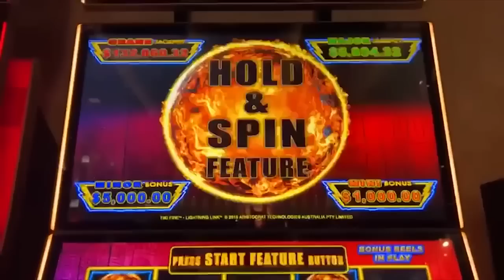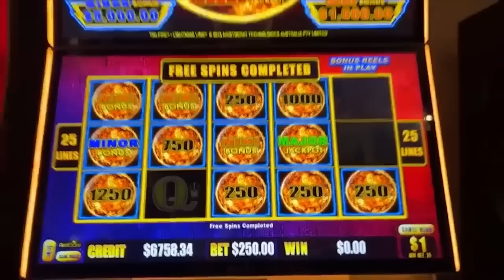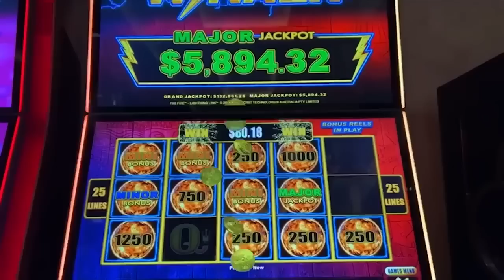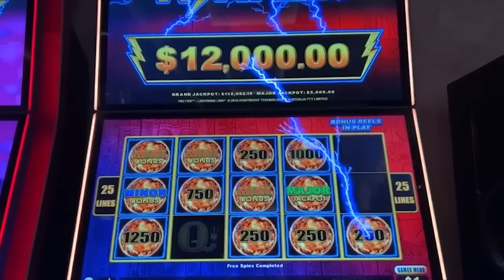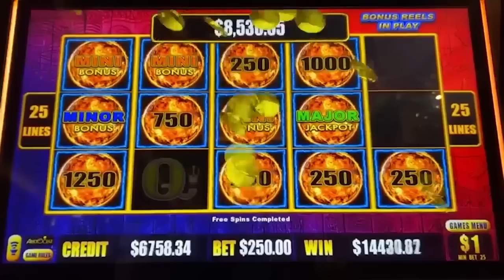$250 A SPIN! MY BIGGEST WIN EVER ON LIGHTNING LINK TIKE FIRE!